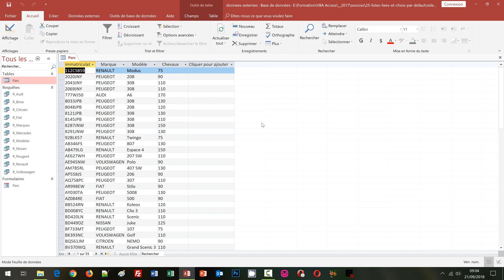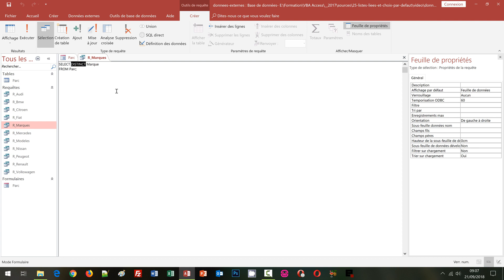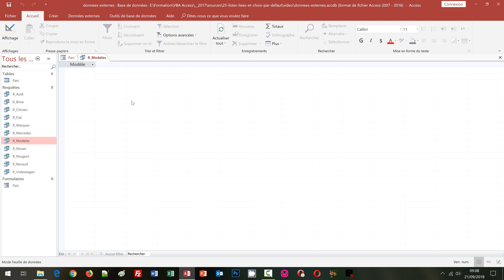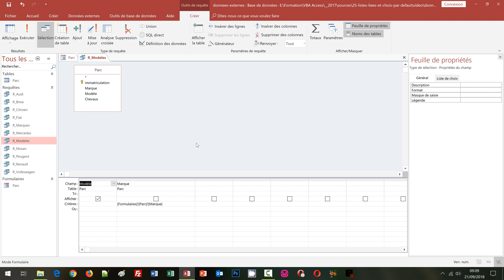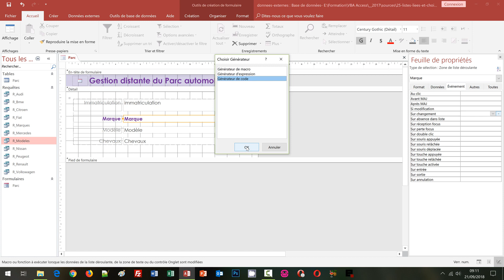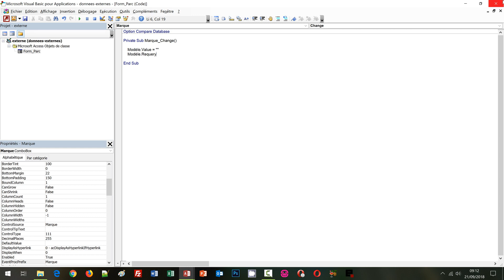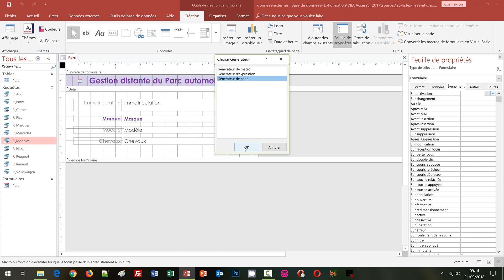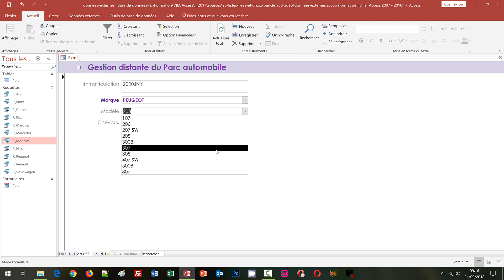Corriger le défaut des listes liées en VBA Access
Forcer l'actualisation des enregistrements par le code VBA pour remplir la liste déroulante enfant selon le choix émis dans la liste parente du formulaire. Nous avions relié deux listes déroulantes grâce à une requête dynamique récupérant le choix émis dans la première liste. Une macro permettait de forcer le recalcul pour qu'un changement dans la première adapte le contenu dans la seconde liste déroulante. Mais, nous avions remarqué que le choix précédent était par défaut conservé, bien qu'il ne fasse pas partie de la liste. Pour corriger le souci, nous remplaçons la macro Access automatique par une procédure événementielle de code VBA. Elle se charge de vider cette proposition conservée en mémoire et de forcer l'actualisation des données. De fait, les deux listes déroulantes du formulaire Access sont désormais parfaitement liées. Elles réagissent en cascade.